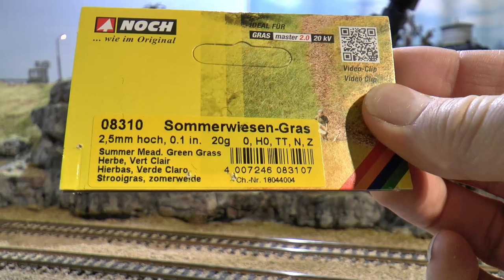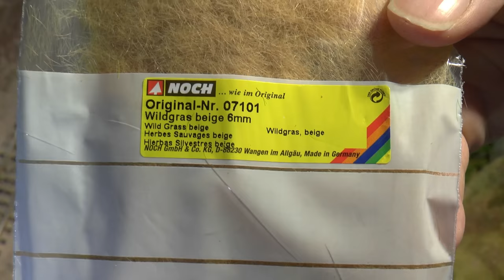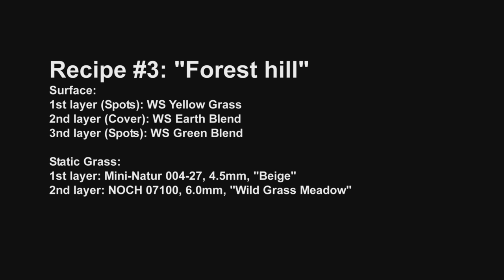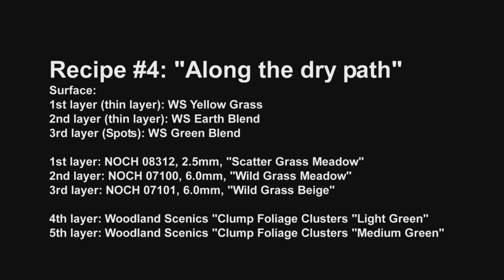Static Grass - Detailed guide to get started DIY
A tutorial on how to use a Static Grass Applicator to get a realistic result for your model railroad / Railway, RPG miniature terrain, tabletop fantasy or diorama scenery.

In diesem Video wird gezeigt, wie einfach sich realistische Wiesen und Felder mit dem NOCH Gras-Master 2.0 gestalten lassen. Sogar an steilen Hängen stehen die Grasfasern realistisch senkrecht und sorgen so für ein natürliches Gesamtbild auf der begrünten Modell-Landschaft.